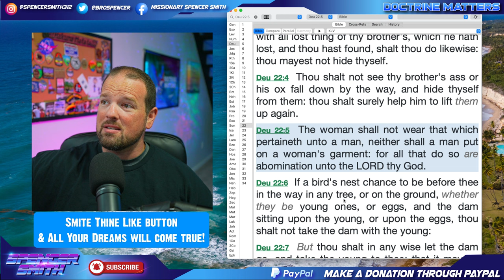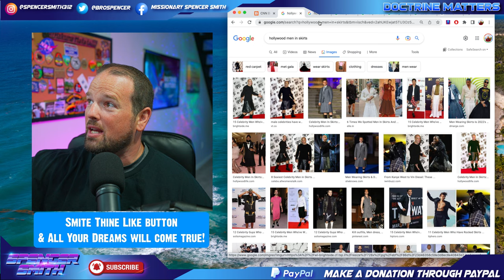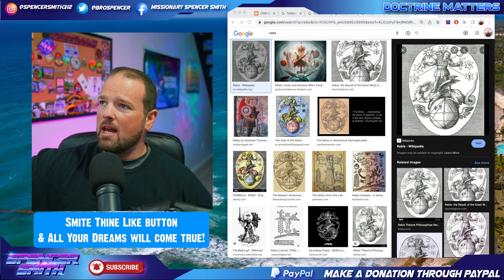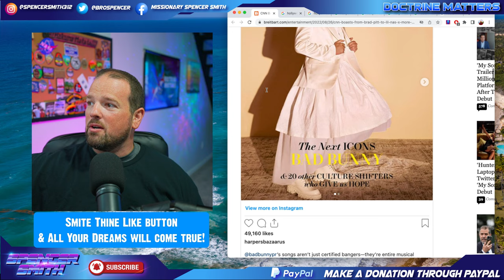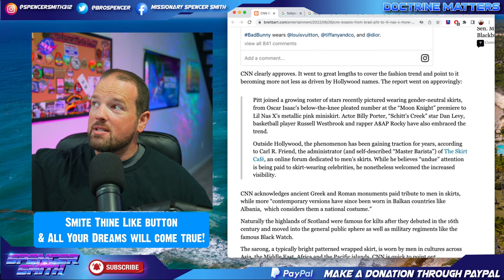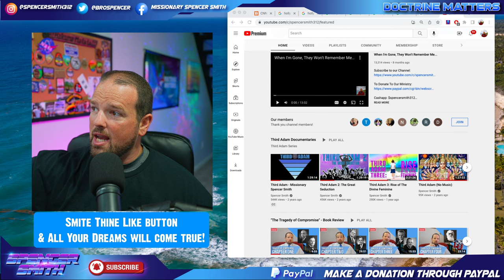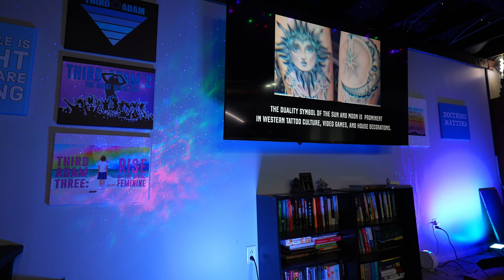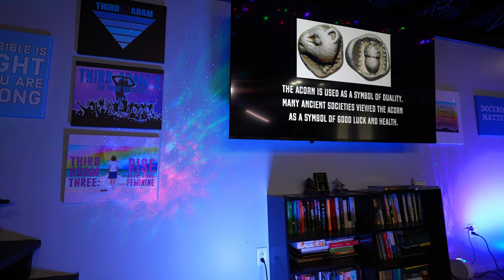New Hollywood Fashion Trend: Men Wearing Skirts?!